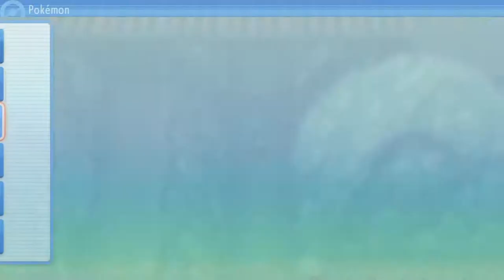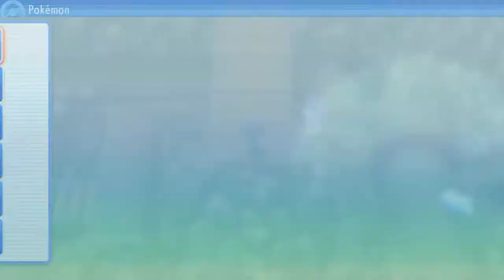EL ÚLTIMO DE ISRAEL | POKÉMON PERLA RELUCIENTE #38